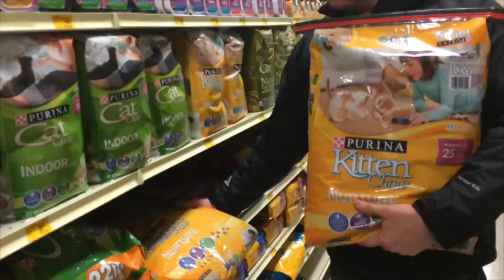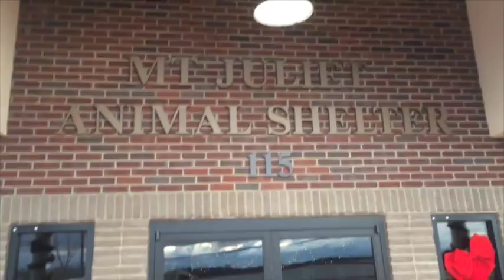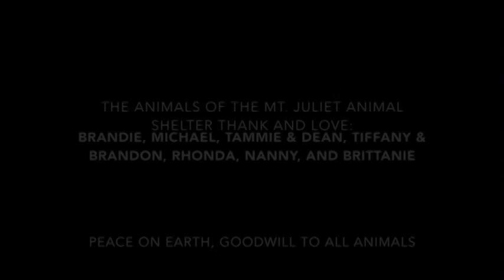2014 babies gift small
Resha-Suttle-Christensen family Christmas 2014- This gift to the Mt. Juliet Animal Shelter in Mt. Juliet, TN was given on behalf of Rhonda Baker, Brandie Resha, Brittanie Resha, Tiffany and Brandon Lucious, Tammie and Dean Suttle, Michael Christensen, and Donna Bonee Lee.  Shelters receive many more animals around the holidays because their selfish owners don't realize that most dogs and cats bond for life, and giving them up is equivalent to giving up a child... they hurt.  Help us help them by giving anything you can during these heavy burden times at the shelters, and say "no" to puppy mills!  Adopt, don't shop!  The hound featured in this short movie is our rescue, adopted from our friends at the Williamson County Animal Shelter in January of 2014, and he has bonded with us and gives us more joy than any purebred puppy fresh from the "mill."  All these precious fur babies want is reciprocated love... love them and they WILL love you.